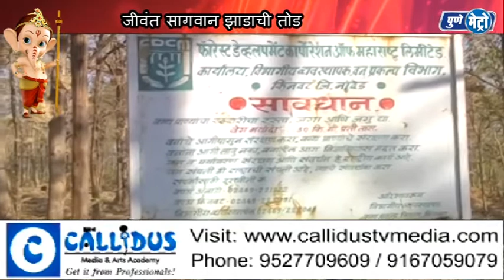सागवान लाकडाची तस्करी करणाऱ्या टोळीने दिली गुन्ह्याची कबुली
गेल्या पंधरा वर्षा पासून वन विभागाला आणि  पोलीसाना हुलकावनी देवून विदर्भ, आणि मराठवाड्यातील वन विकास महामंडळाच्या राखीव जंगलातील जीवंत सागवान झाडाची तोड करून सागवान लाकडाची तस्करी करणारी टोळी वन विकास महामंडळाच्या हाती लागली आहे . त्यांना न्यायालयाच्या आदेशाने पुढील तपासा साठी आज  नांदेड जिल्ह्यातील किनवट वन विकास महामंडळाच्या राखीव जंगलात आनले असता धानोरा, अंबाडी च्या राखीव जगंलातून तस्करी केल्याची कबूली त्यांनी दिली आहे.